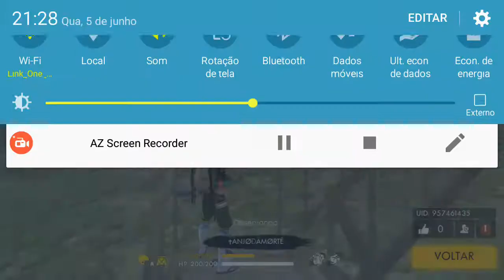G chama de hacker vagabundo